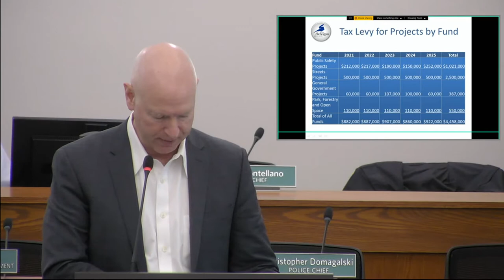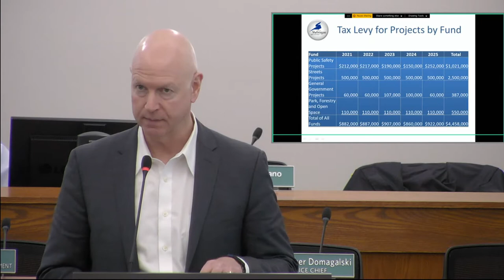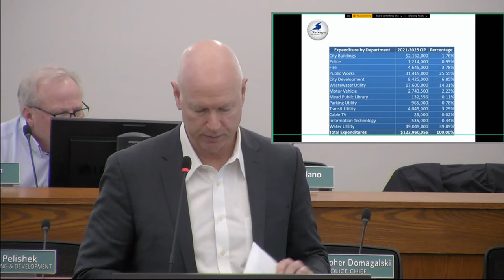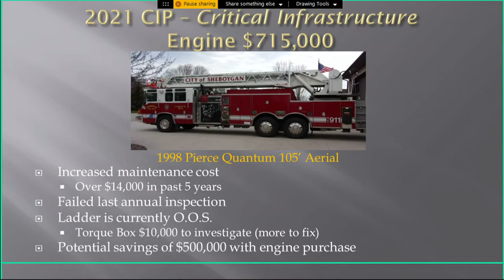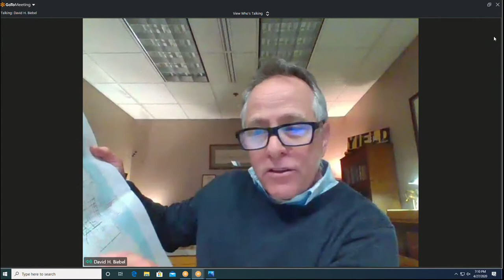CIC 04272020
Sheboygan Capital Improvements Commission meeting, April 27, 2020.